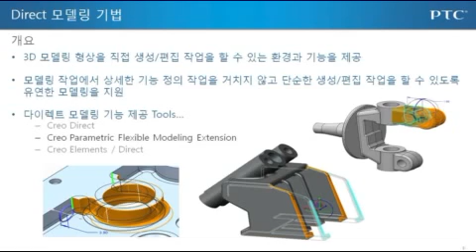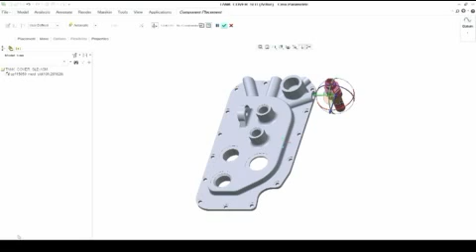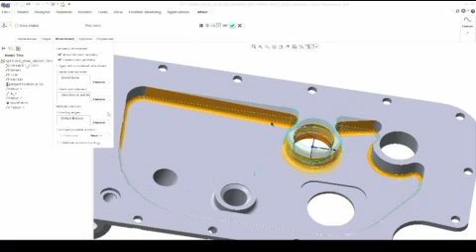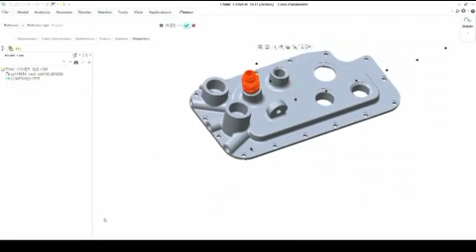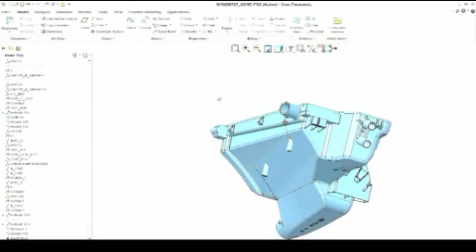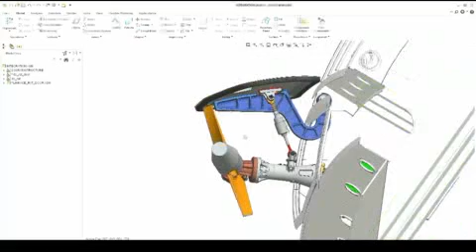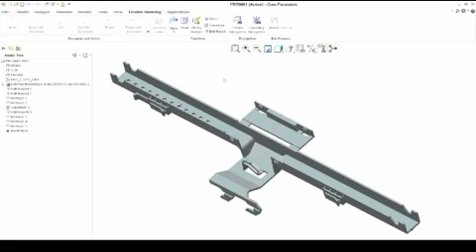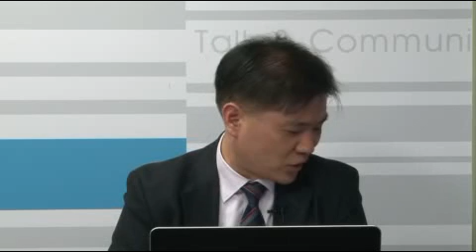[C&G TV]형상기반 설계 변경의 혁신을 위한 플렉서블 모델링- PTC 조진형 차장/김동근 이사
캐드앤그래픽스에서 진행하는 인터넷 지식방송 C&G TV 공개 동영상입니다.

발표주제 : 형상기반 설계 변경의 혁신을 위한 플렉서블 모델링
발 표 자 : 조진형 차장/김동근 이사(PTC코리아)
방송일자 : 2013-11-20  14:00 ~ 15:00 (60)
후원 : 와이즈파트너

현재 보시는 방송은 저화질로 되어 있습니다.
고화질 방송 및 발표자료는 캐드앤그래픽스 C&G TV 홈페이지에서 확인하실 수 있습니다.

열려있는 인터넷 지식방송